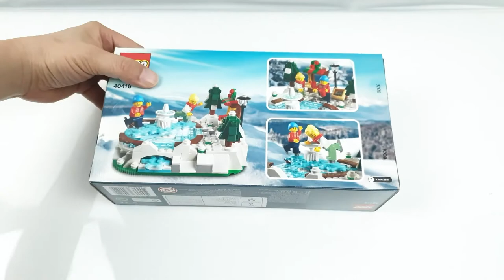LEGO 40416 ICE SKATE RINK SPEEDBUILD, STOP MOTION, 레고 40416 아이스 스케이트 링크 스피드빌드 조립영상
12월에 레고 코리아 공식 홈페이지 프로모션으로 받은
레고 40416 아이스 스케이트 링크 빠른 조립영상입니다.
받은 지 2주 정도 되었는데 이제서야 업로드를 합니다.

파란색과 희색의 조합, 그리고 귀여운 미니피규어 2개, 깜찍한 스케이트, 그리고 빙글빙글 돌아가는 기믹까지...블랙프라이데이 때 받은 40410 창의적 개성 크리스마스 캐롤에 이어서 정말 괜찮은 프로모션이었던 것 같습니다.